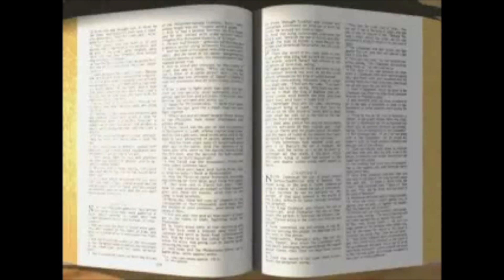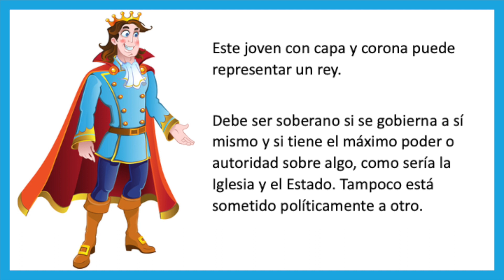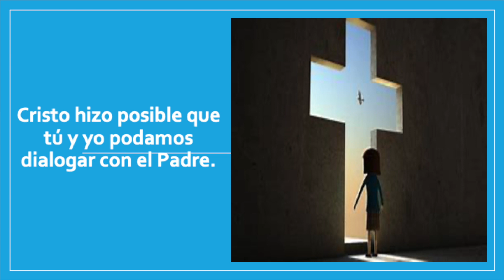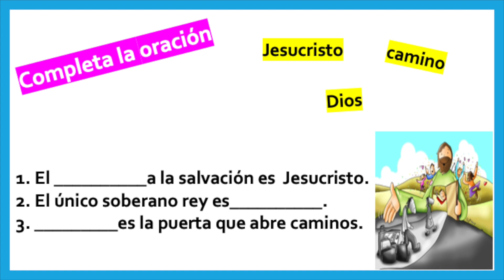#038 La entrada del gran Rey (Grupo 9-10 años)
En esta lección aprenderemos por qué Jesús se identifica como puerta.